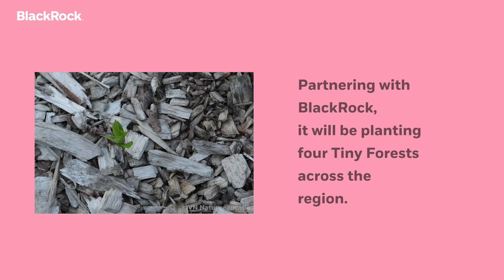Supporting Communities | Tiny Forests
DidYouKnow: Forests house 80% of the world’s terrestrial biodiversity, yet by 2050 two-thirds of the population may live in cities? We’ve partnered with Earthwatch Europe to plant four tiny forests in the UK to help biodiversity and connect people and nature.